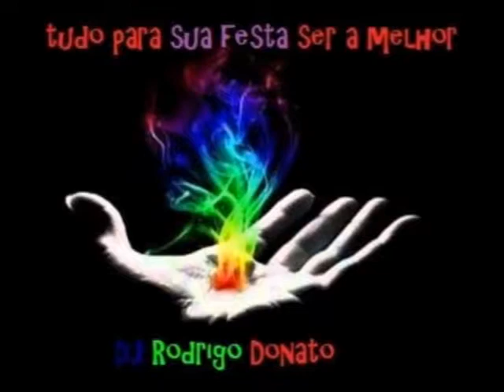DjRodrigo Donato - changes house remix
remix da Changes fico top